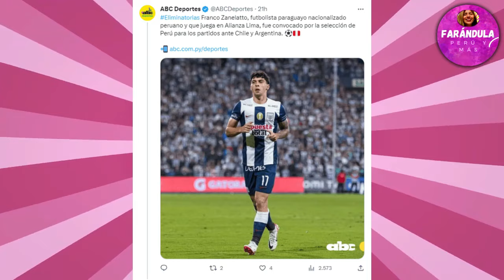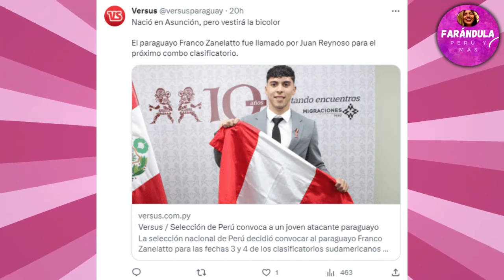LA PRENSA PARAGUAYA Y SU REACCIÓN TRAS CONVOCATORIA DE FRANCO ZANELATTO A PERÚ!